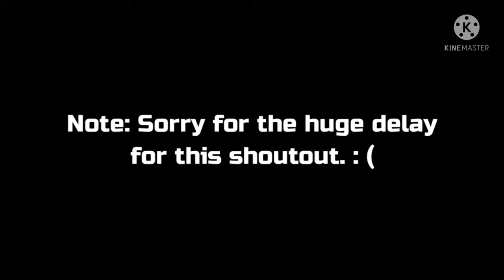Pixel Gun 3D | 300 Subscriber Shoutout Special! (SSS)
Thank you guys so much for everything! have a good week!

PG3D Clan ID: 21585261